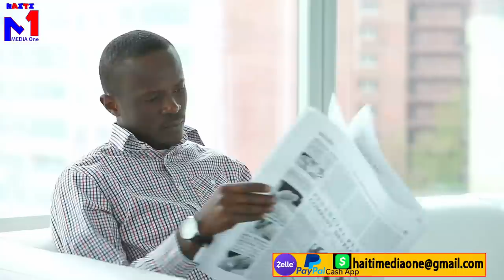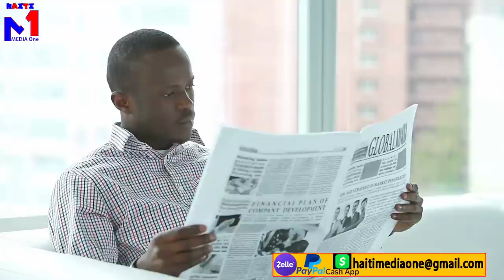400 mawozo mande ti magali padon yo deside kraze kite sa, gang yo resi jwenn mèt ke yo